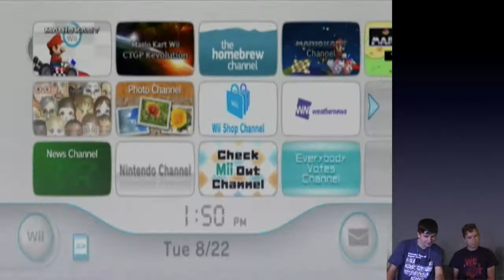[MKWii] SETH'S STILL GOT IT!! (Online Races via Wiimmfi!)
MoreSeth - Comment THAT if you want to see more Seth in future videos!!

Hey, guys, G. Walers, here, and boy, has it been a while since I've played MKWii online! Actually, it hasn't as you could see by my VR rating that I've played a little already, but it's been awhile since I've recorded and uploaded some MKWii for you guys! If you guys enjoyed this episode, please give this video a like so I know that you enjoy it and would like to see more!

We are also getting close to 800 subscribers, which is really insane, so if you guys have yet to subscribe and are watching this right now, then what are you waiting for? The button is not going to press itself!!

If you're wondering how I'm playing custom tracks on Mario Kart Wii, you can learn all about them (and how to install them) here!

Also, if you guys are really good listeners, you can see that I replaced the all of the course theme music with some custom music.